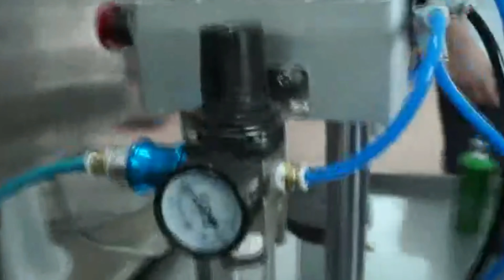Perfume bottles capping crimping machine semi automatic pneumatic crimper